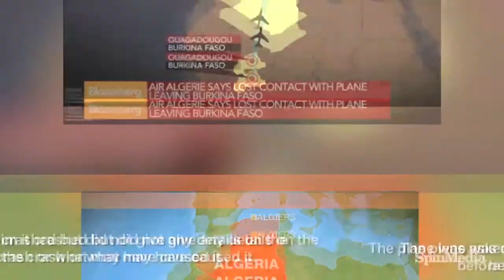Air Algerie Plane Crashes in Africa Carrying 116 People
An Air Algerie plane disappeared over Africa just 50 minutes after taking off. Navigation services lost contact with the Flight AH5017 from Burkina Faso to Algiers early Thursday morning.
The plane was asked to change routes due to bad weather before it went missing over Mali. Algerian officials claim it crashed but did not give any details on the location of the crash or what may have caused it.